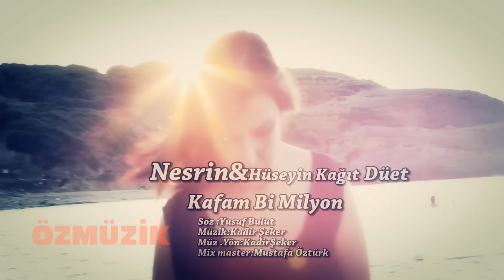Nesrin & Hüseyin Kağıt - Kafam Bi' Milyon (Official Video)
Hüseyin Kağıt & Nesrin'in, Özmüzik Plakçılık etiketiyle yayımlanan "Kafam Bi Milyon" isimli şarkısının video klibi MuzikPlay kanalında!